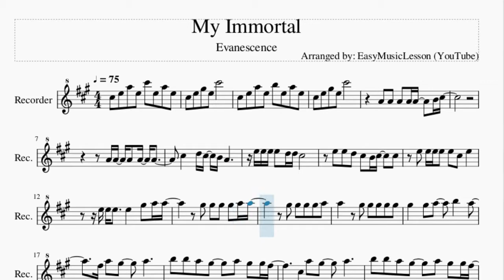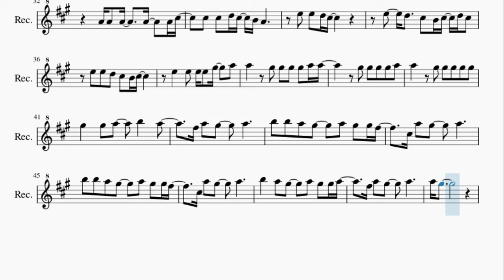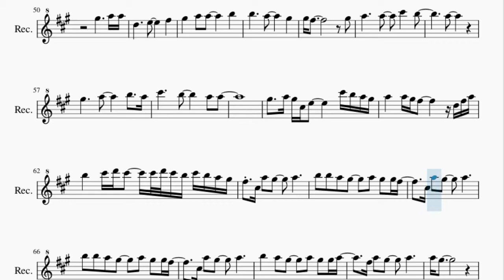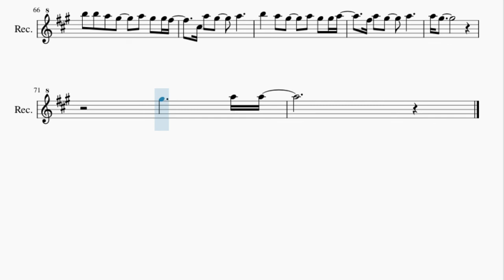Recorder Sheet Music: How to play My Immortal by Evanescence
Here is a sheet music/tab video on the song My Immortal by Evanescence on the recorder. A recorder sheet music arrangement which is transposed to notes that are easily played by recorder, for the song My Immortal by Evanescence.

EasyMusicLesson teaches you to play the your favorite instrument, through well-arranged sheet music so that you too can learn how to play My Immortal by Evanescence on the recorder as fast as you can. A recorder sheet music with backing tracks to help your play the song better.

Chords of Recorder arrangement:
A Maj   C# Min   A Maj   C# Min   A Maj   C# Min   A Maj   C# Min
A Maj   C# Min   A Maj   C# Min   F# Min   C# Min   F# Min
C# Min   F# Min   C# Min   E Maj   F# Min   D Maj   E Maj   C# Min
F# Min   D Maj   E Maj   C# Min   F# Min   D Maj   E Maj   C# Min
F# Min   D Maj   E Maj   A Maj   C# Min   A Maj   C# Min   A Maj
C# Min   A Maj   C# Min   A Maj   C# Min   A Maj   C# Min   F# Min
C# Min   F# Min   C# Min   F# Min   C# Min   E Maj   F# Min
D Maj   E Maj   C# Min   F# Min   D Maj   E Maj   C# Min   F# Min
D Maj   E Maj   C# Min   F# Min   D Maj   E Maj   D Maj   F# Min
E Maj   D Maj   C# Min   B Min   A Maj   D Maj   E Maj   F# Min
D Maj   E Maj   C# Min   F# Min   D Maj   E Maj

Melody notes of Recorder:
C#5 E5 A5 E5 C#6 E5 A5 E5
C#5 E5 G#5 E5 C#6
C#5 E5 A5 E5 B5 E5 A5 E5
A4 A4 A4 A4 A4   B4 C#5
E5 E5 E5 E5 D5 D5 C#5
E5 E5 D5 C#5 B4 C#5   C#5
E5 E5 E5 E5 E5 C#5 E5
E5 E5 E5   E5   G#5 A5 A5
G#5 G#5 G#5 G#5 A5 A5
G#5 G#5 G#5 G#5 A5
A5   G#5 G#5 G#5 G#5 G#5
G#5   G#5 A5   B5   A5
F#5 A5 G#5   A5
B5 B5 A5 G#5   A5 G#5 G#5 F#5
C#5 A5 G#5   A5
B5   A5 G#5   A5 G#5 G#5 A5
A5 G#5
G#5     A5 A5
A4 A4 A4 A4   A4 A4   A4 G#4
C#5   C#5 C#5 B4 C#5 D5 C#5
A4 A4 A4   A4   A4 C#5
C#5 C#5 D5 C#5 B4 A4
E5 E5 D5 C#5
E5   D5   C#5 B4 C#5 D5 C#5
E5 E5 D5 C#5 B4 C#5
E5   E5 E5 E5 G#5   A5
A5   G#5 G#5 G#5 G#5 A5 A5
A5 G#5
G#5   A5 A5     B5
A5     A5   C#6   B5
A5
G#5   A5 G#5 C#5 E5     C#6 B5 A5 G#5
A5   A5 G#5 F#5     D5 F#5 A5
B5   C#6 D6 C#6   C#6 D6 C#6 B5 C#6 B5 A5 G#5
F#5 C#5 A5 G#5   A5